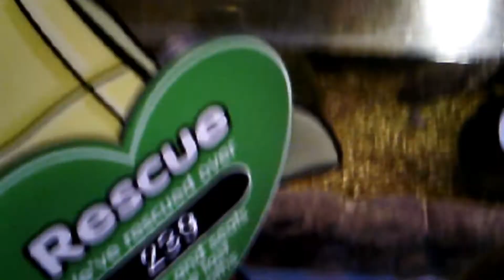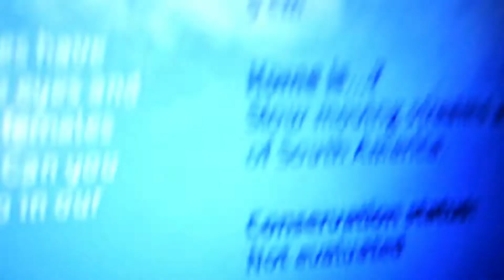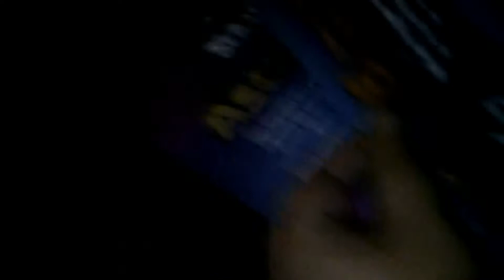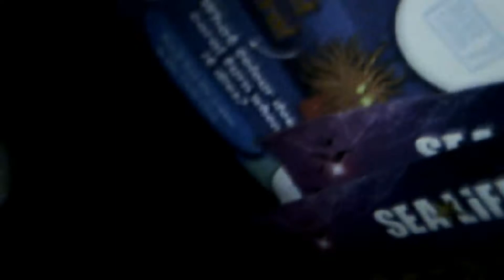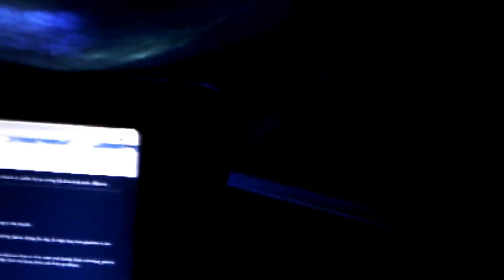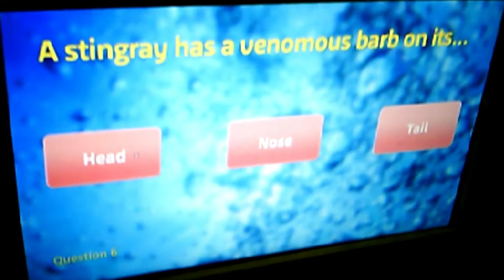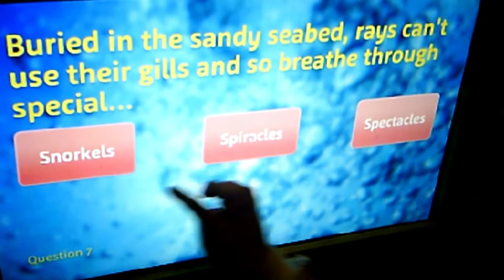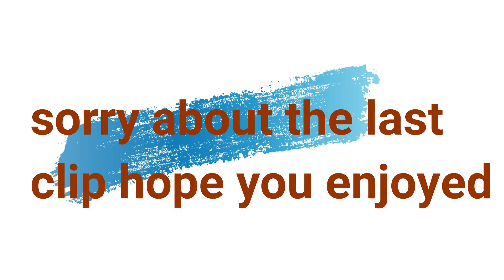sea life centre great yarmouth/ADVENTURE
went sealife in great yarmouth for the day a very good adventure great for learning about all different kind of sea creatures i enjoyed it i hope you do too please like and subscribe if you haven't already and enjoy the video.